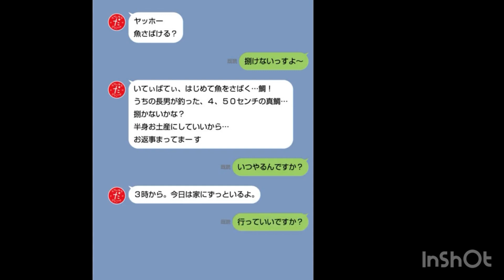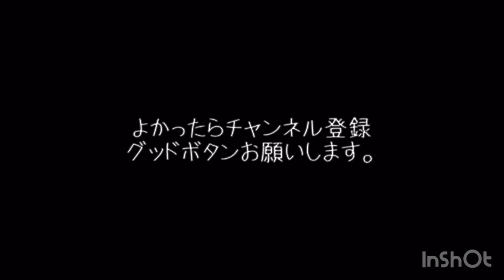いてぃばてぃとコラボで鯛を捌く いてぃばてぃCH x だりこっぺ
いてぃばてぃと会う機会があって
今度一緒に〇〇○とったやつ料理するのコラボやりませんか？って、あいつ忘れてるかもしれないけど😅
そんなやさき、こぞうの兄さんが釣ったタイを貰ったんで、それじゃーってんで連絡…
一緒に捌くって…ほとんどいてぃばてぃが捌いた動画です🤣

ミュージシャン: Amusicmedia